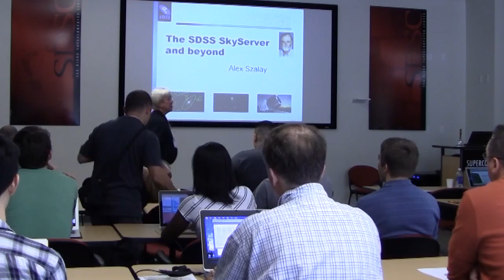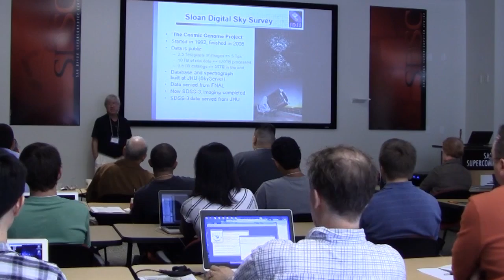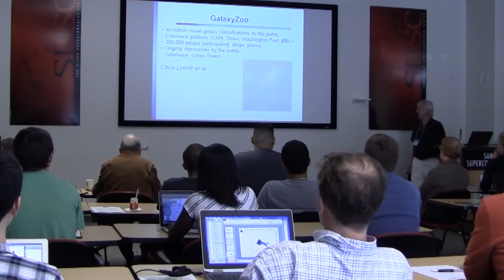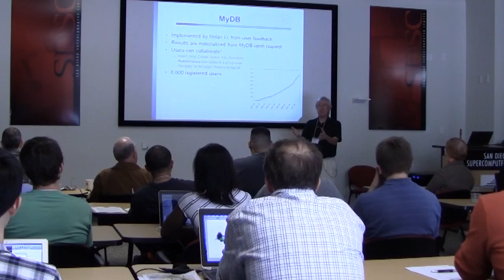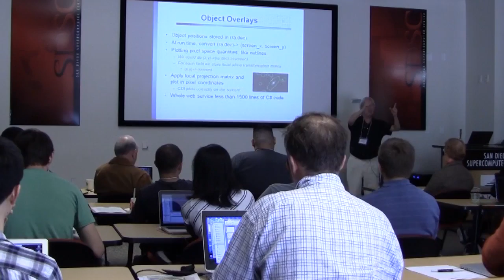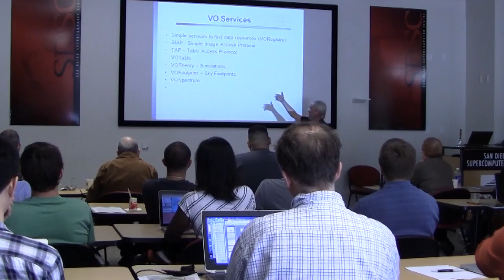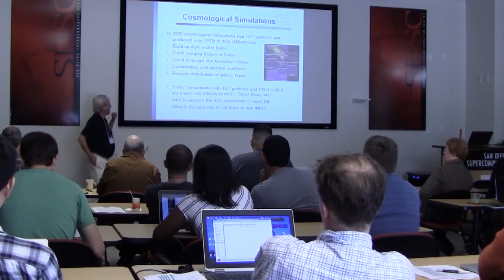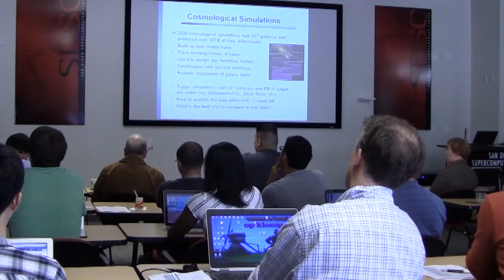Alex Szalay "The SDSS SkyServer and Beyond"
"The SDSS SkyServer and Beyond"
Alex Szalay, Alumni Centennial Professor, Johns Hopkins University

AstroInformatics: The 2012 International Summer School on AstroComputing
San Diego Supercomputer Center